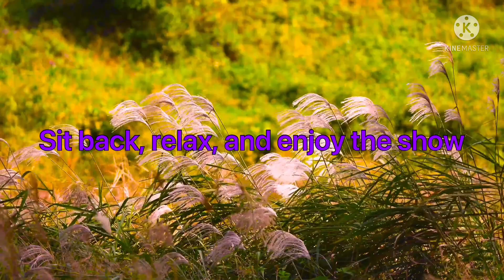Haylee Schultz Trashes Her Parent's Bedroom/Grounded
Haylee Schultz trashes her parent's bedroom and got grounded and forced to clean the entire bedroom as a punishment

Made with @Plotagon/@VlogStarapp/@KineMaster